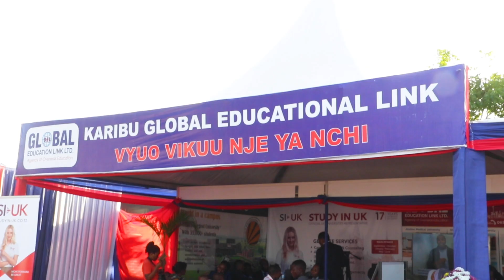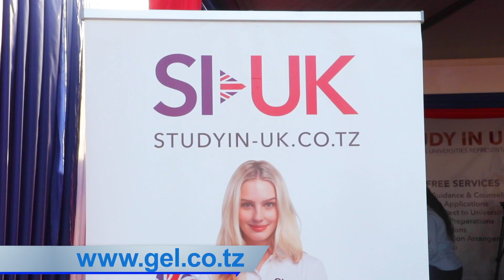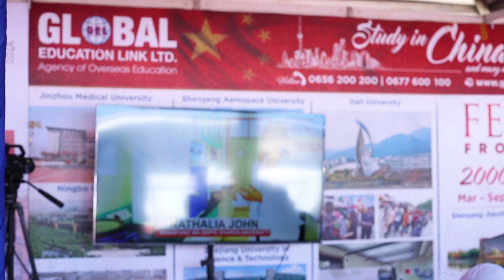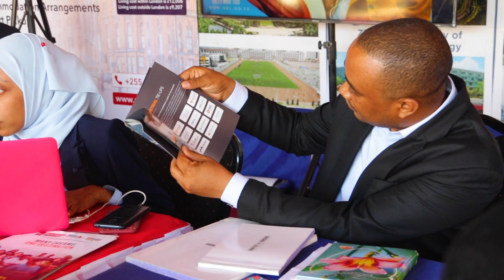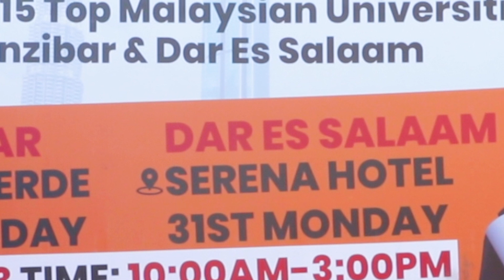USHIRIKI WA GLOBAL EDUCATION LINK KWENYE MAONESHO YA SABA SABA